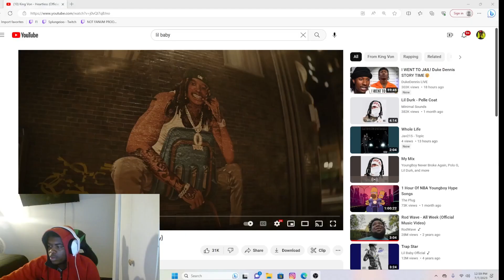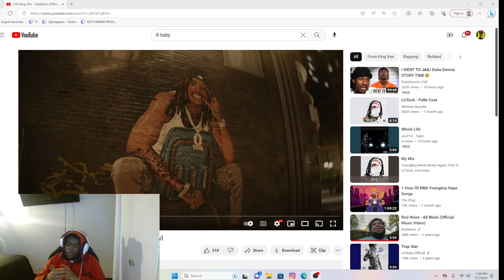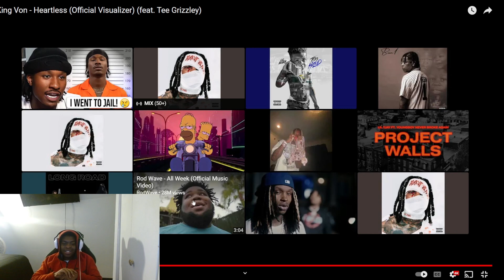THEY TALKING TOO CRAZY ON THIS!!! King Von - Heartless (feat. Tee Grizzley) (REACTION)